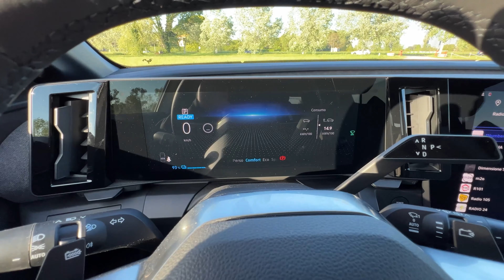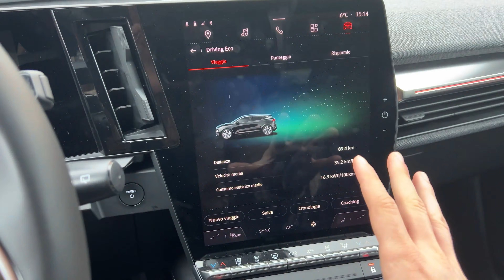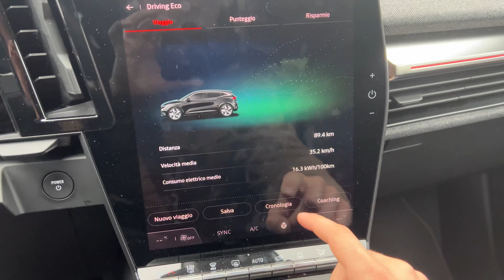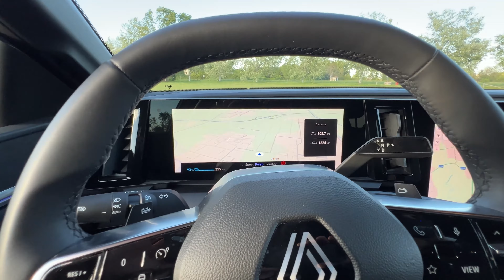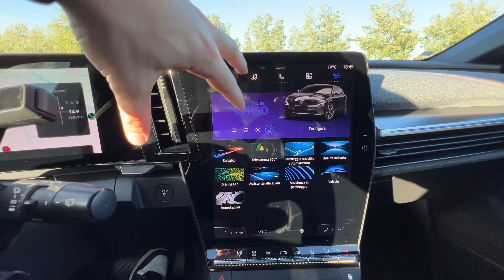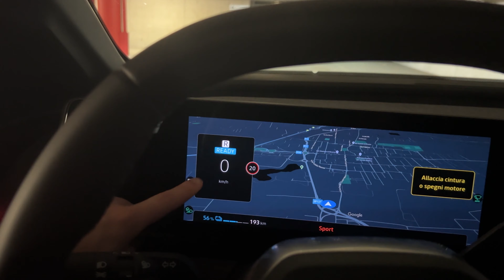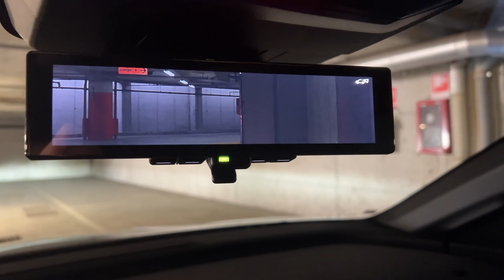Renault MEGANE E-TECH ELETTRICA - HA ANCORA SENSO OGGI? Test Drive PRO e CONTRO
La nuova Renault MEGANE E-TECH non ha nulla a che fare con la berlina e con la wagon dalle quali ha preso il nome.
Si trasforma in una crossover grintosa ed elegante con oltre 26 tipologie di adas differenti.
Promette un'autonomia di 470km e 220cv pronti a farci divertire o viaggiare nel silenzio e comfort più totale.

Ma sarà realmente così? quali sono i suoi principali pregi e difetti?

Andiamo a scoprirlo insieme!

CONCESSIONARIO
Messa T.
Via Boccioni, 2 – 20900 Monza (MB)

CAPITOLI
00:00 INTRODUZIONE
00:20 ESTERNI E BAGAGLIAIO
05:40 PROVA SU STRADA
08:56 ADAS e SICUREZZA
09:56 RICARICA
11:00 STERZO
11:50 FRENATA
12:45 CONSUMI e AUTONOMIA
13:30 INTERNI
17:00 PERCHE' COMPRARLA E CONCLUSIONI